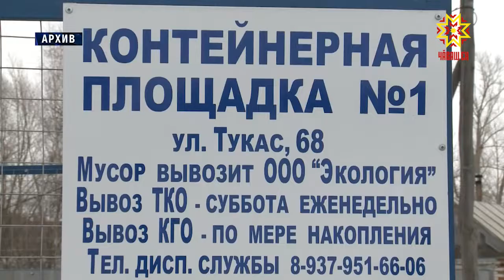Ялта таса пулмалла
Çӳп-çап пухмалли вырăнсем тумалла, хытă каяша ялсенчен вăхăтлă илсе тухмалла. Паян кун тĕлне регионти оператор 13083 вырăна тасатса тăрать. Анчах пур çĕрте те контейнерсем çитмеççĕ-ха. Уйрăмах ял тăрăхĕсенче лару-тăру çивĕч.